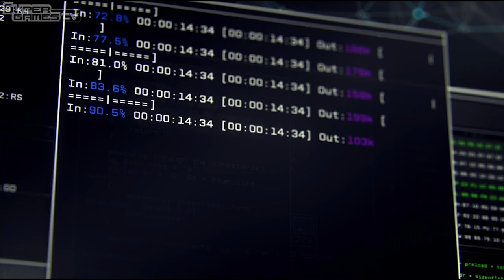Chicago ist ne geile Stadt | Watch_Dogs im Test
Über einen Daumen oben freuen wir uns immer.

Ihr wollt zu den Unterstützern von SuperGamesTV gehören? Kein Problem. So geht´s:

Wir freuen uns, wenn Ihr Eure Videospiele oder andere Artikel, die ihr bei Amazon kaufen würdet, über unseren Link kauft. Kostet für Euch dasselbe, wir bekommen aber einen geringen Anteil ab.

Unsere Capture Hardware
Alles für Barlows Hunde